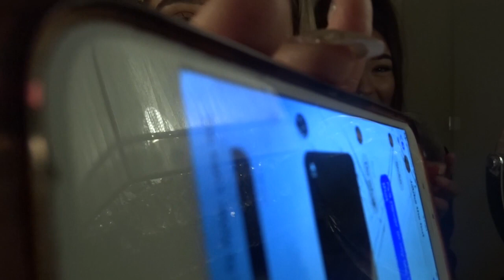Q&A: GET TO KNOW US/GET READY WITH US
Hello everyone!
I’m back with a very different video🙈
 My friend Jordan is starting a YouTube so I’ve done a collab with her - it’s a Q&A/ get ready with us/ get to know us!
I want to start doing more videos like this on my channel because blogging is too time consuming during college unfortunately☹️
Jordan’s instagram: jordanharding.x